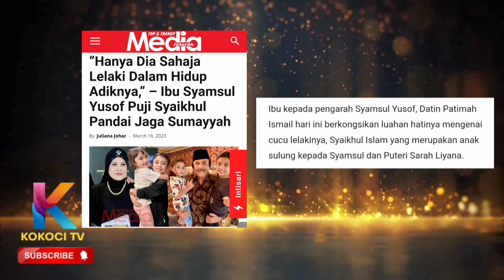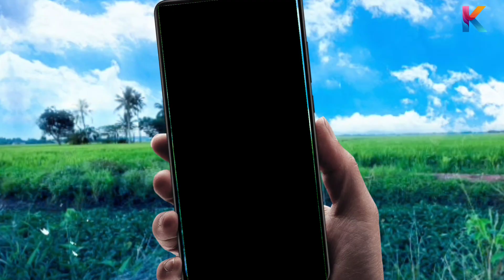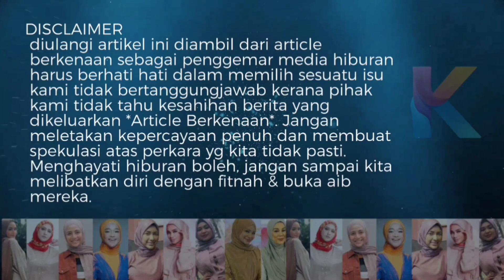Siapa Dia? Lelaki Ini Jaga Anak Puteri Sarah! Didedahkan Oleh Sarah